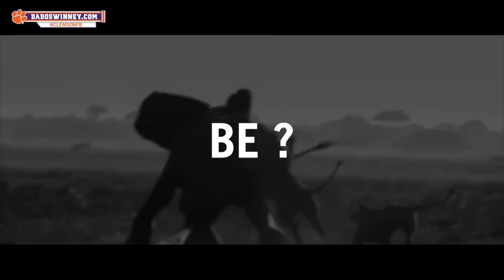Clemson Football || Team Motivational Video: National Championship Game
See the motivational video the team watched before playing Alabama in the 2016 National Championship game.